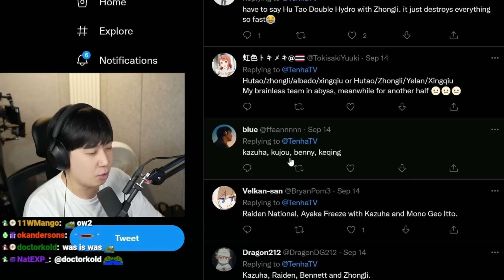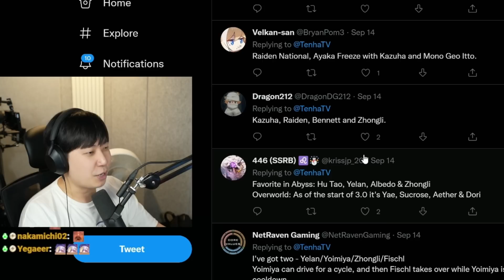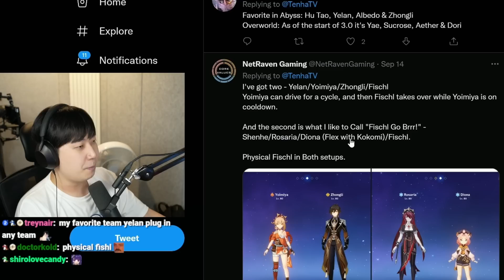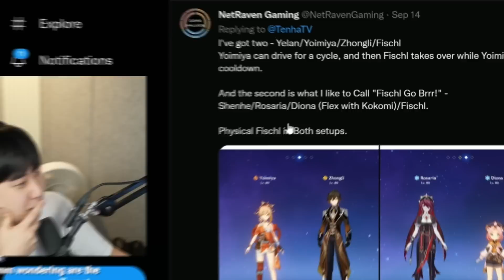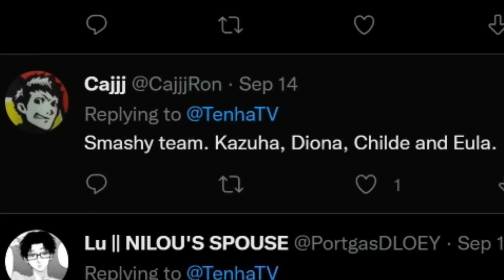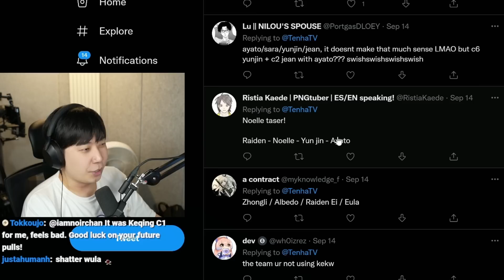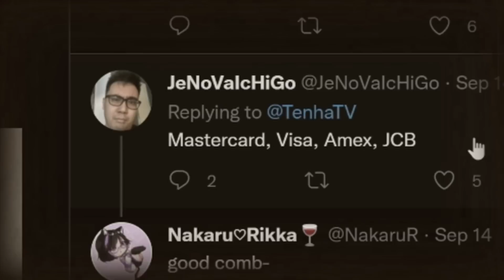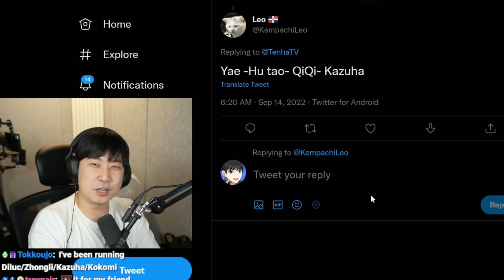The best team comp in Genshin Impact?